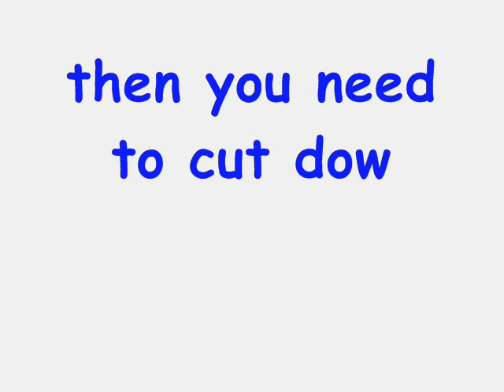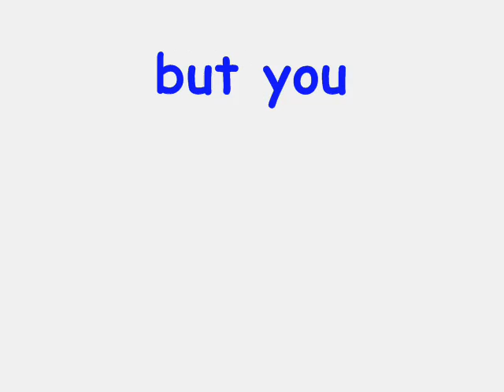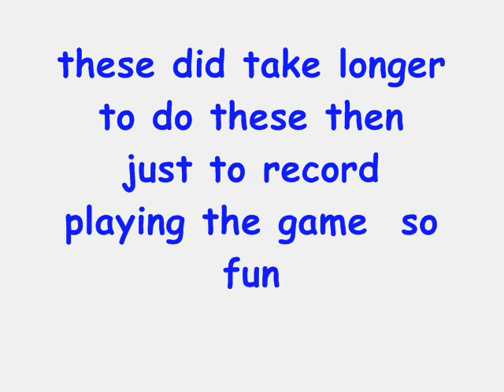What if all minecraft lets plays where like this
this is joke so no need to rage